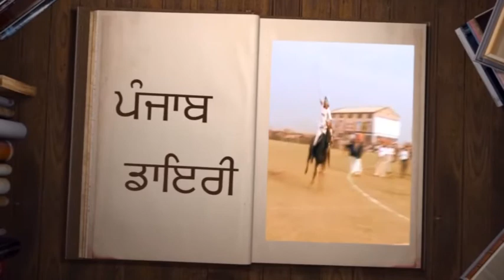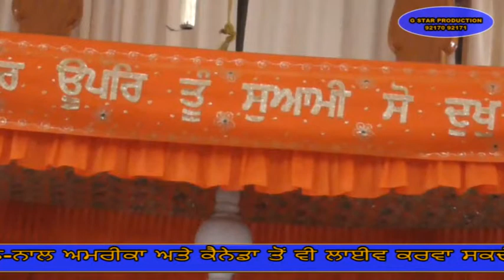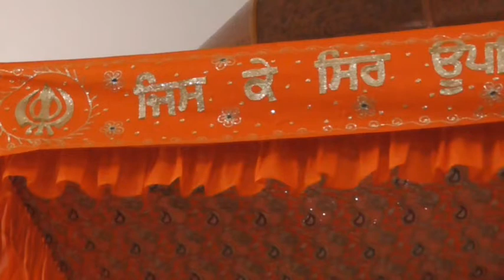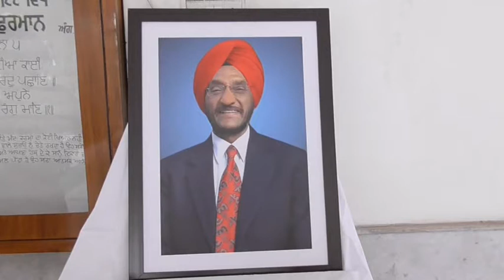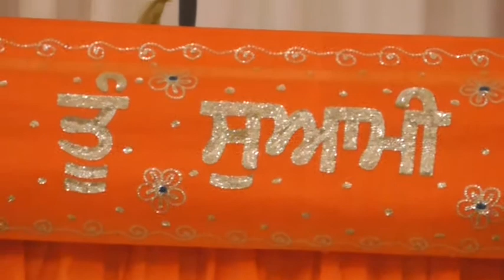18 05 06 Hardev Singh Sandhu Batala 01